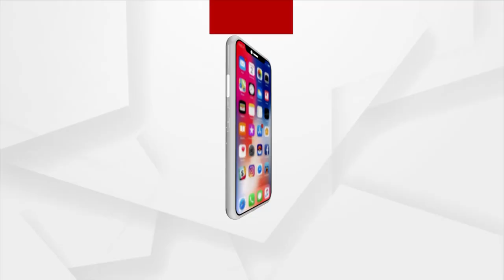ବଲିଉଡ ଲିଙ୍କ୍ ନେଇ ଅଧିକ ଖୋଳତାଡ଼ କରାଯିବ କହିଲେ ଏନସିବି ଡିଜି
ଡ୍ରଗ୍ସ କାରବାର ଅଭିଯୋଗରେ ଶାହାରୁଖ ଖାନ୍‌ଙ୍କ ପୁଅ ଆର୍ଯ୍ୟନ । ଏବେ ପଚରାଉଚରା ଚାଲିଛି, କିଛି ତଥ୍ୟ ମିଳିଲେ କାର୍ଯ୍ୟନୁଷ୍ଠାନ ନସିବି ଡିଜି ସତ୍ୟ ନାରାୟଣ ପ୍ରଧାନ ।